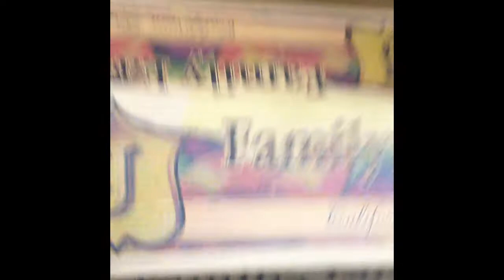Wholesale Fruit Shopping at TMK in Philadelphia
Great finds at a great market - the way to shop if you love fruit!

This channel is now archived but join me for current updates